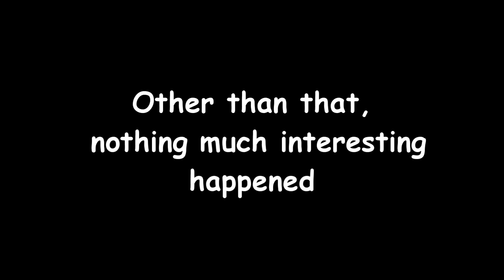Kivotos Zomboid Short Footage | Project Zomboid x Blue Archive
idk how to clip stuff in PZ lol

Mod? Ryo's Blue Archive (Steam Workshop)

audio/references sauce:
Blue Archive OST - Lemonade Diary
Blue Archive OST - Operation DOTABATA

Model/s I use in this video:
Valkyrie Mob-chan (SG) by Lazedion

Any models that I mentioned that're made/ported by Lazedion are *PRIVATE*, do not ask me for it nor contact the porter/maker as they're not available for distribution~

NEXON Games (Nexon Co., Ltd.) - Blue Archive SD Models